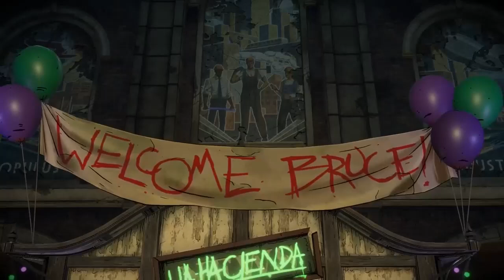Batman The Telltales Series Season 2 Catwoman Scenes No Commentary